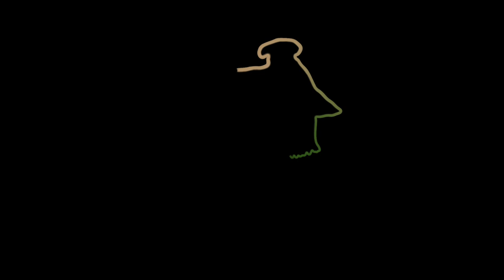Preparation for Adult Life (A Learning Lifestyle - Episode 13)